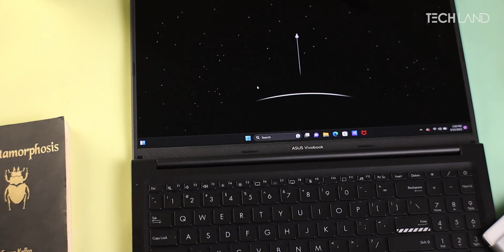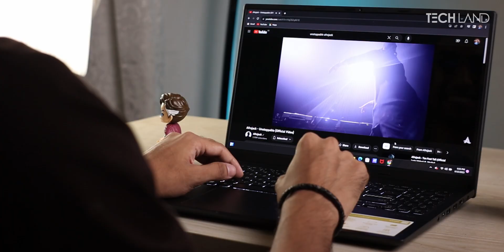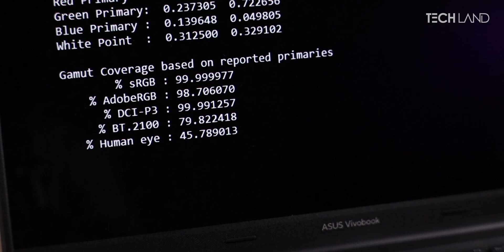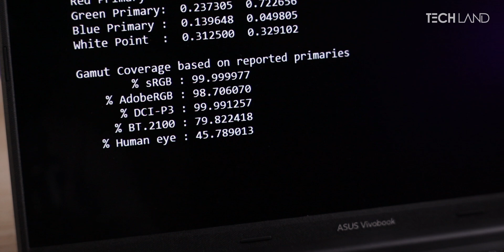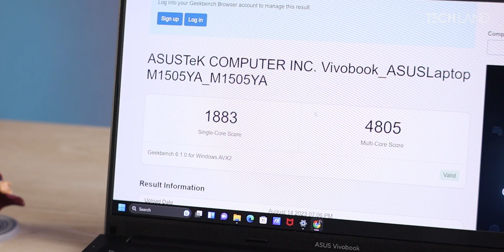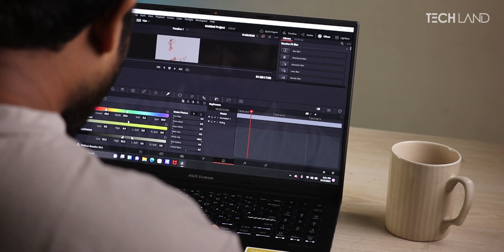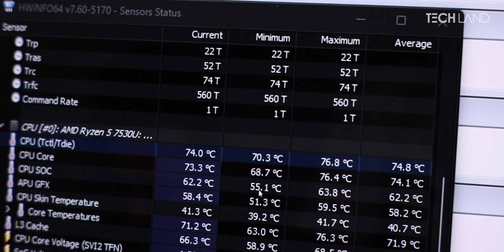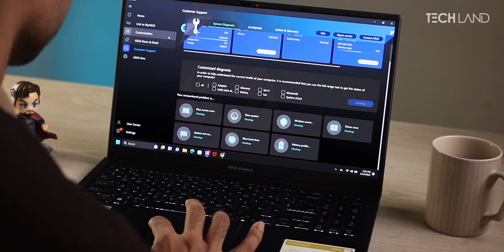Asus Vivobook M15 Review - The OLED Masterclass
This Vivobook is really special as it comes with the groundbreaking breakthrough in the display segment where it comes with a mighty OLED Panel
Apart from that how it stood out in our test?
Let's find that out...

Asus Vivobook M15 - 89,000 Tk